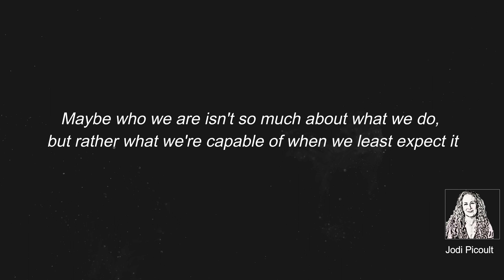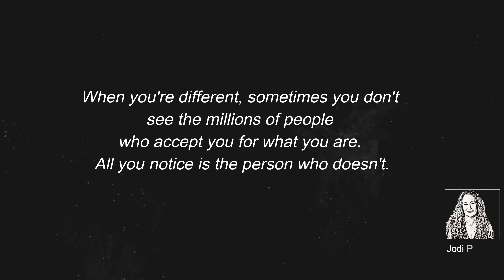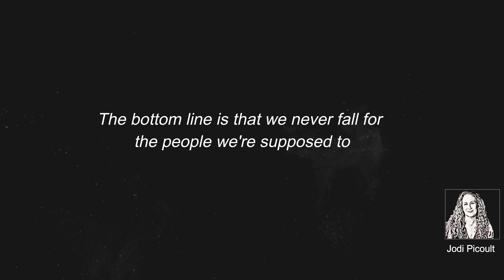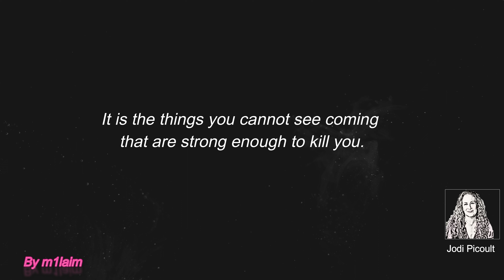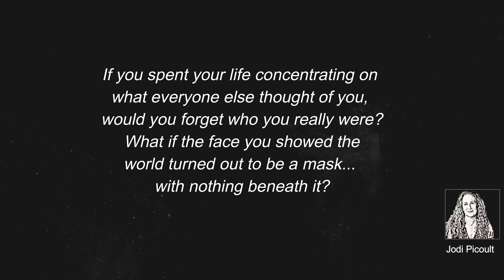Jodi Picoult quotes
odi Lynn Picoult is an American writer. Picoult has published 28 novels, accompanying short stories, and has also written several issues of Wonder Woman. Approximately 40 million copies of her books are in print worldwide, translated into 34 languages. - Wikipedia